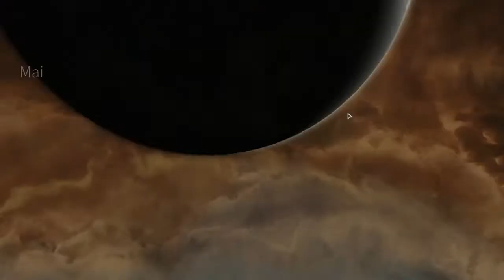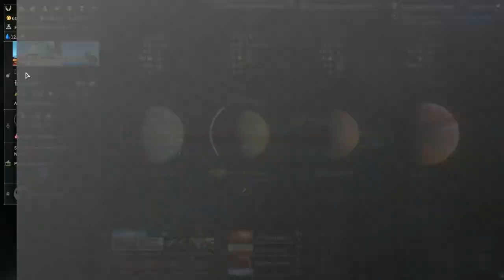Endless Space 2 | More citizens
We've assimilated a minor civilisation! \^0^/
Once again remind you that it's a joking campaign which I do for fun! It's not intended to be serious.